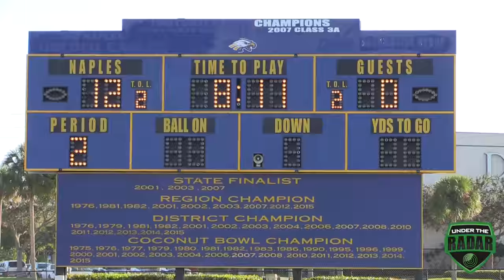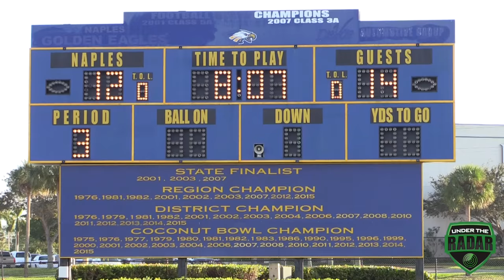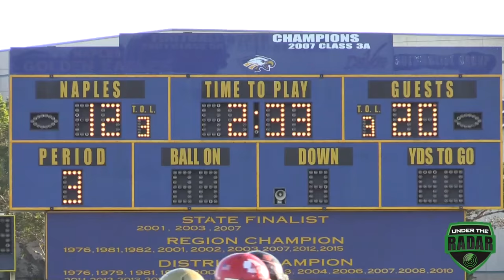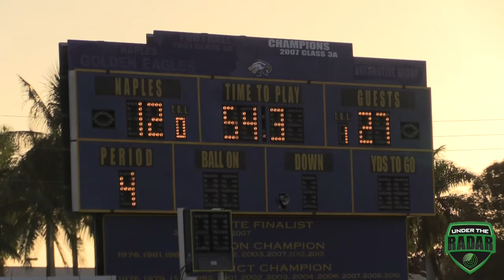🌴🏆8th Grade FBU Championships | Semi-Final : Maryland vs Massachusetts : UTR Highlight Mix